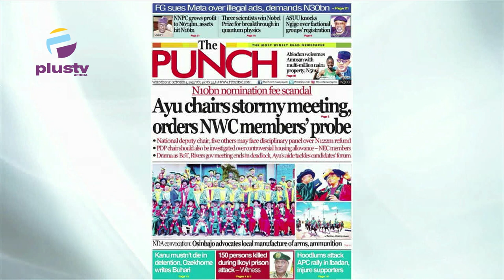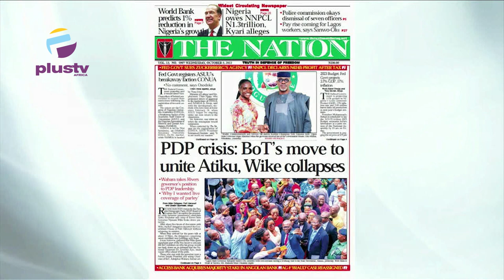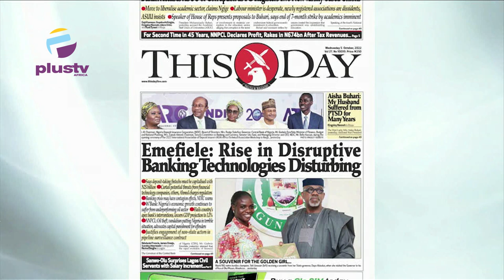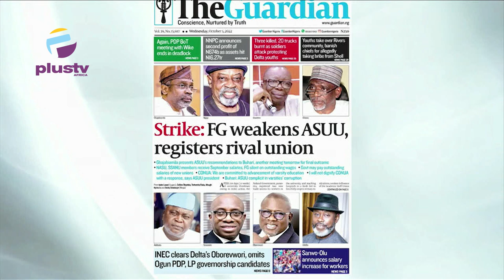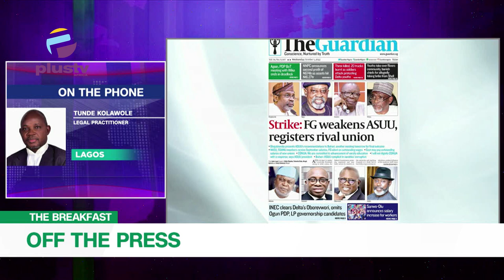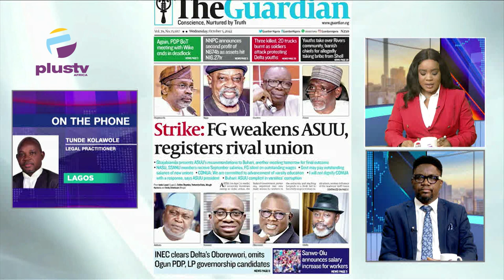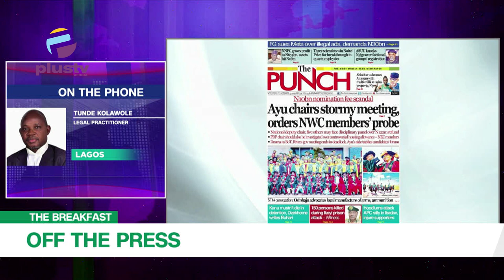Strike: FG Weakens ASUU Registers Rival Union | OFF THE PRESS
Join us on weekdays at 7:15am on OffThePress, as we discuss the biggest headlines in newspapers today. Watch live on DSTV, Ch. 408, and StarTimes Ch. 308, or stream from our YouTube, Facebook, and Periscope platforms.